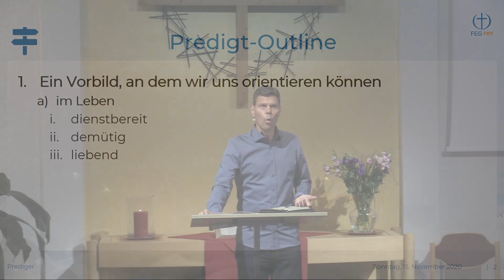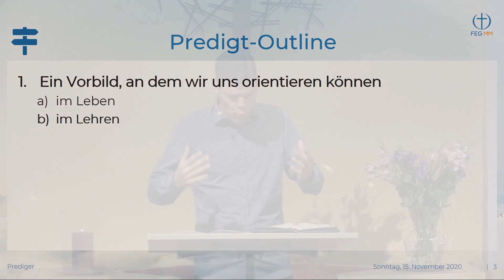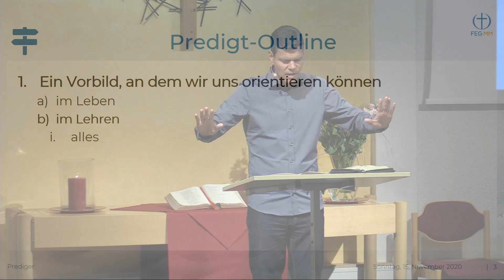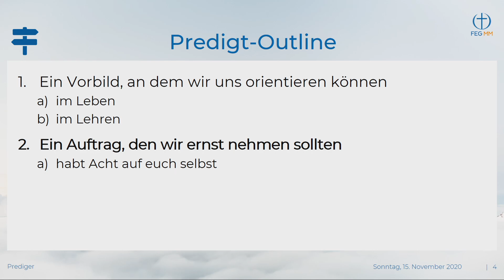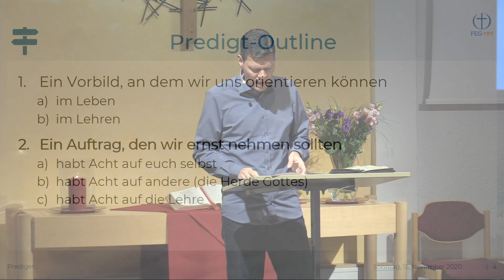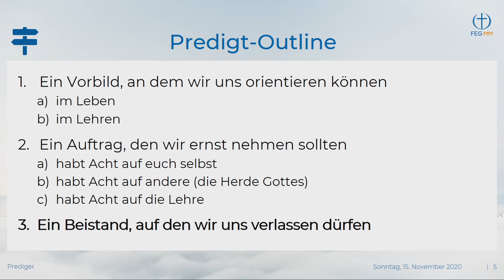Apostelgeschichte 20, 17-38 - Abschiedsrede des Paulus an die Ältesten in Ephesus - 15.11.2020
Thema: Abschiedsrede des Paulus an die Ältesten in Ephesus

FEG München Mitte
Mozartstr. 12
80336 München